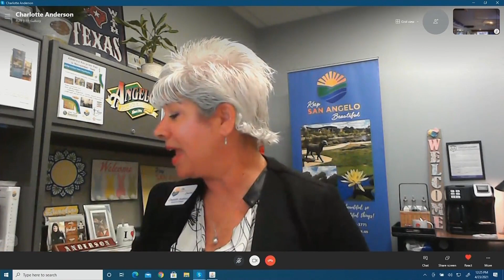KLST News Midday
Keep San Angelo Beautiful